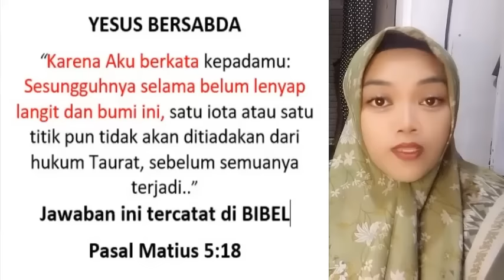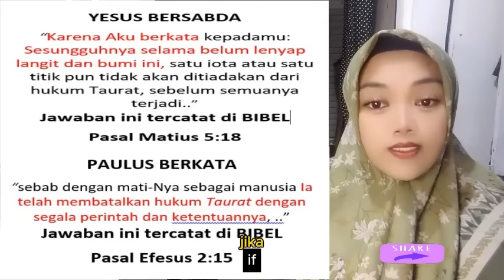BABI HARAM JADI HARUM PARA PENDETA MAKAR PADA BIBLENYA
- cukup tahu sejarah saja gak perlu pakai kitab suci toh gak di imani oten memang rajanya ngeles